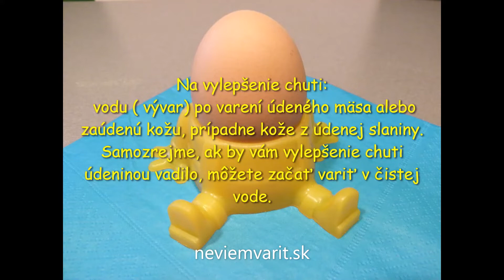Polievka zo zelenej fazuľky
Fazuľové struky sú veľmi zdravé a nasledujúci nenáročný postup ľahko zvládne aj začiatočník.

Budete potrebovať:
-zelenú fazuľku 200 g
-zemiaky 300 g
-soľ jednu kopcom čajovú lyžičku
-nové korenie tri bobuľky
-mleté čierne korenie 1/8 čajovej lyžičky
-cukor 1/4 čajovej lyžičky
-sušenú saturejku jednu kopcom čajovú lyžičku
-hladkú múku 1 – 2 polievkové lyžice
-mlieko 1,5 – 2,5 dcl
-jeden väčší strúčik cesnaku
-ocot jednu polievkovú lyžicu